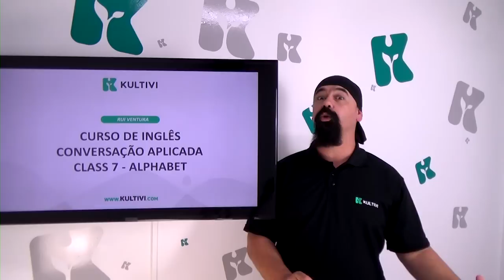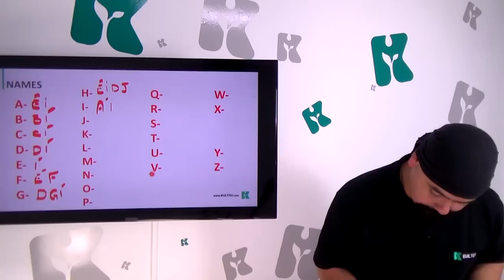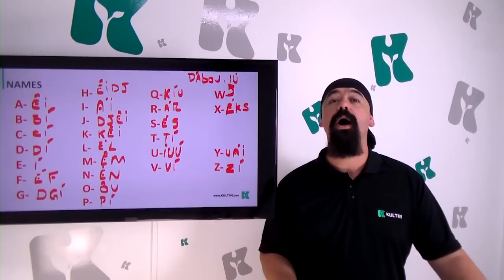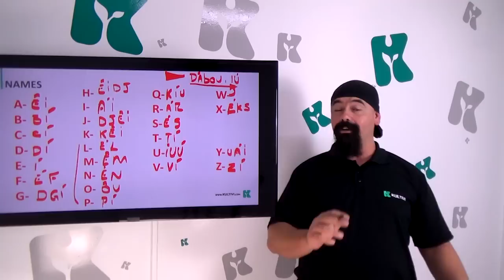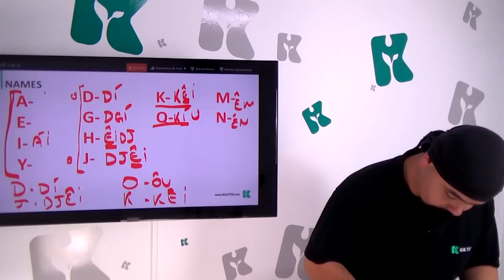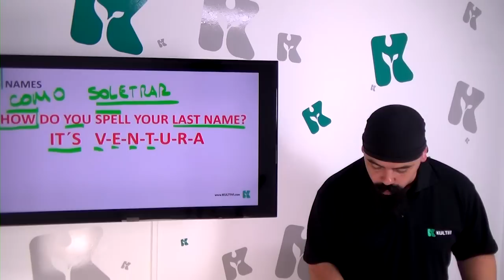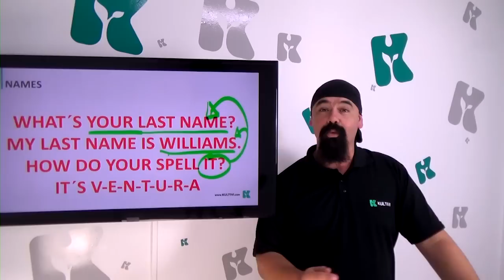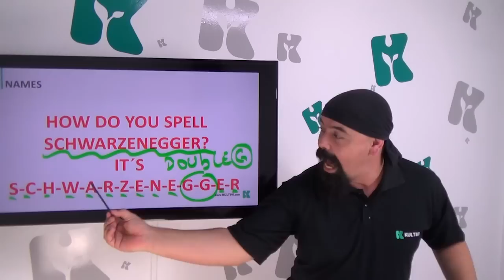Inglês | Kultivi - Alphabet | CURSO GRATUITO COMPLETO - Aula #09